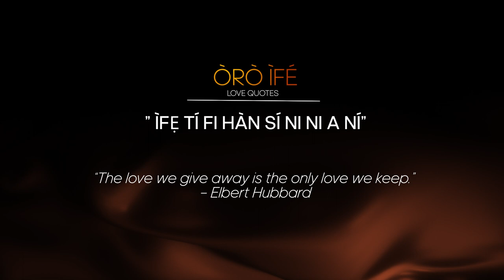Oro Ife: ” Ìfẹ́ tí fi hàn sí ni ni a ní”